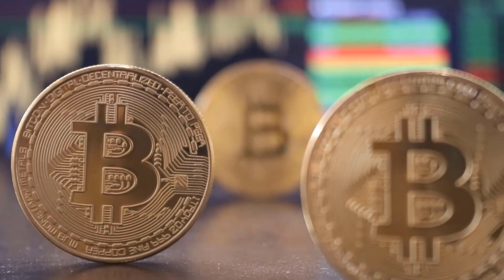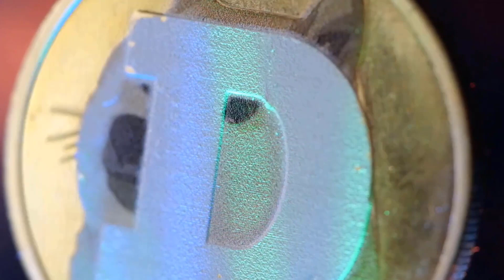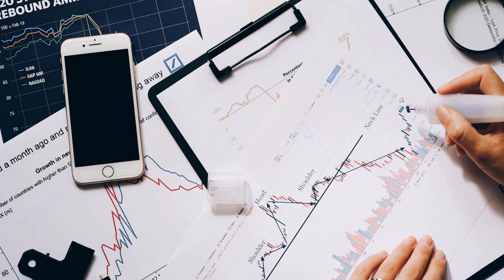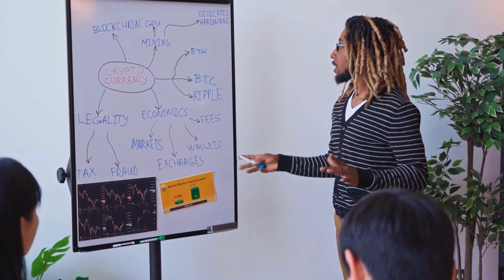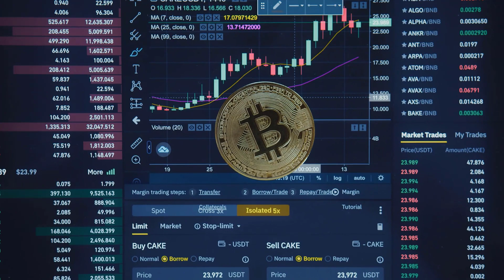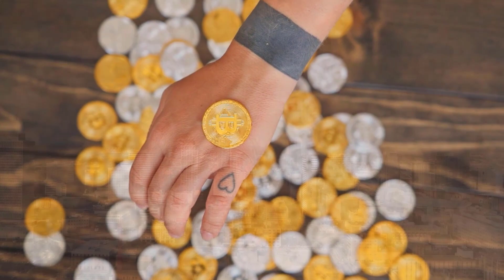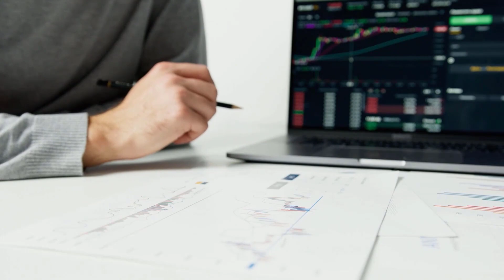AMP WARNING TO ALL INVESTORS FOR WHAT''S COMING IN 2023